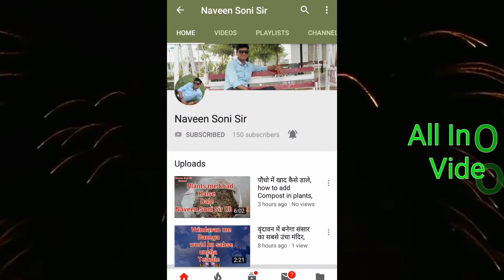How to replace powerful battery in MP3 player ,MP3 में पावर फुल बैटरी कैसे लगाये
Naveen Soni Sir Channel